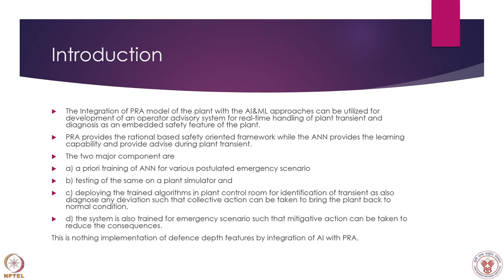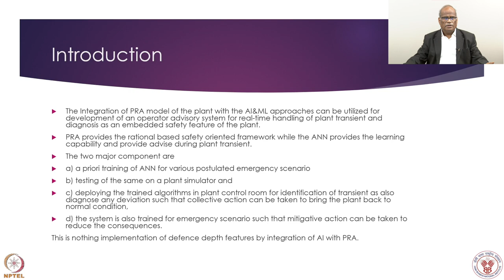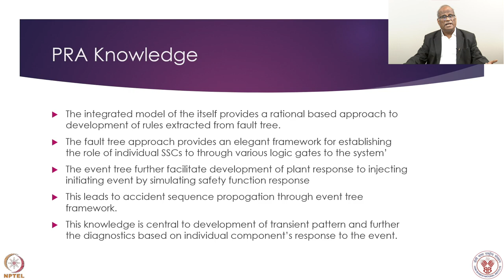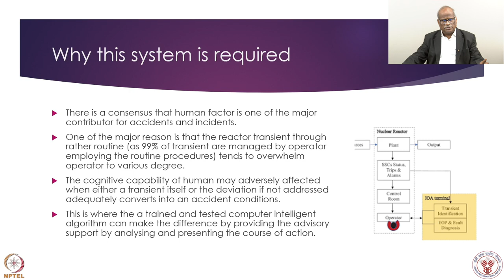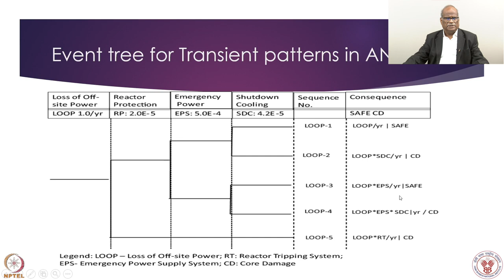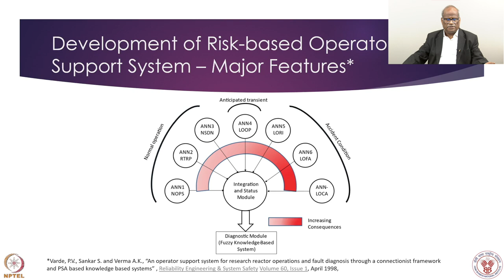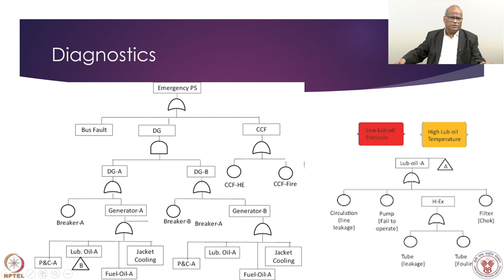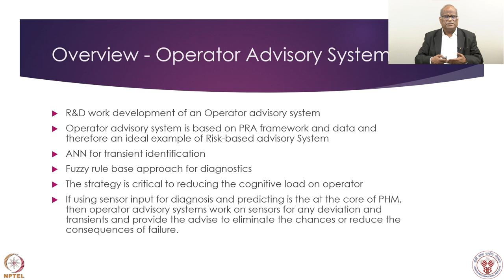Week 12 : Lecture 60 : RB Operator Support System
Lecture 60 : RB Operator Support System